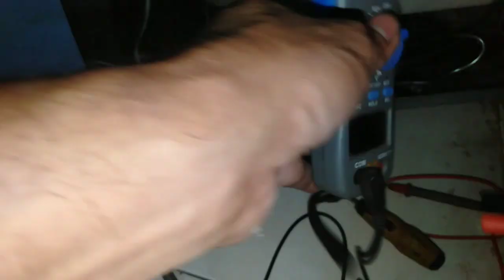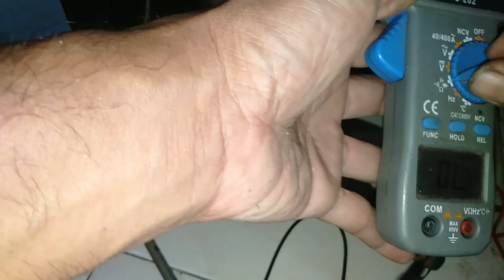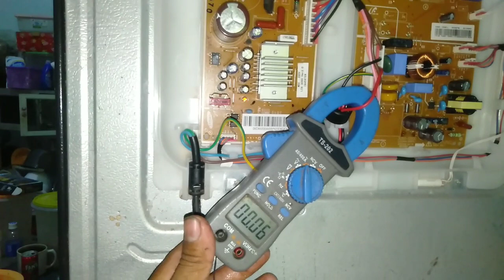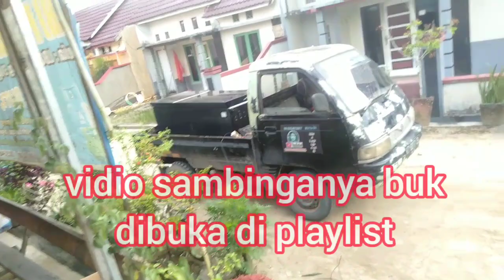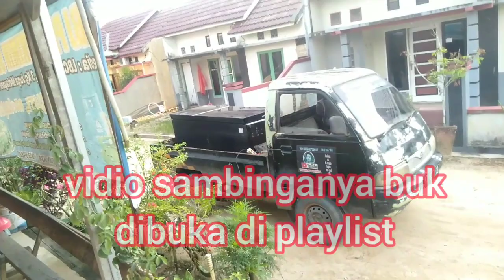penyebabnya kompresor samsung inverter muda macet atau mati gak bisa star